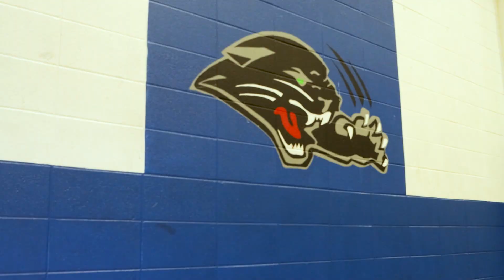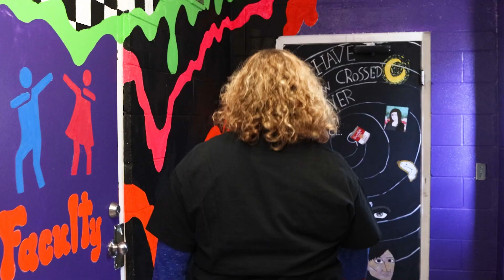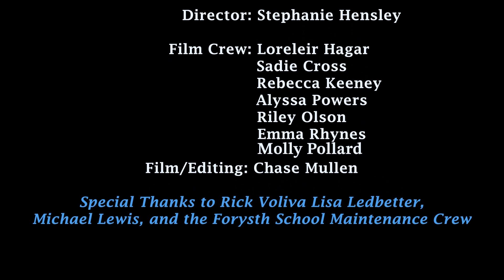True Artist Challenge